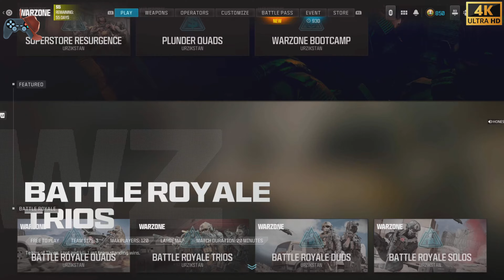شرح كامل عن سيزون الخامس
مودرن وارفير 3 / وارزون 3 / كود 20 / mw3

إلعب معي:
Activision :  HONEST# 8677691
PSN: H0nes-l-

مقاطع الوقت:
0:00 Honest Art
0:10 HonestArt
1:00 season 5
3:00 mw3
6:00 warzone